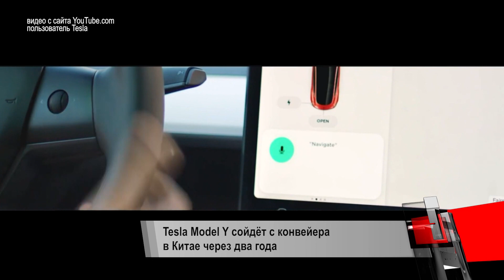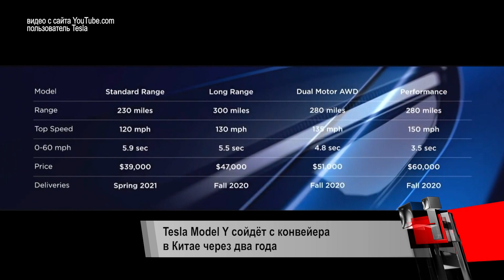Tesla станет китайской | Новости с колёс №152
Новый семиместный кроссовер Tesla Model Y через два года сойдёт с конвейера новой «гигафабрики» в Китае.